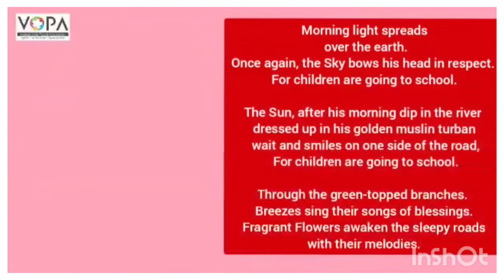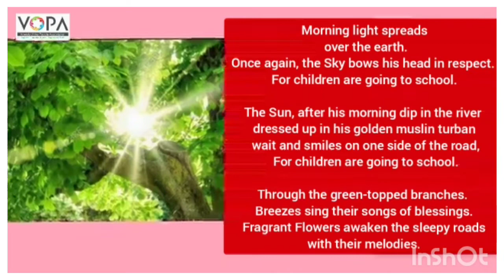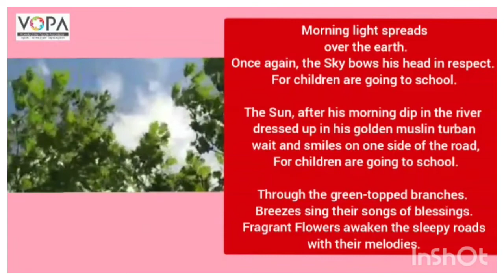7th | English | Chapter no.1.5 | Children are going to school |V-School